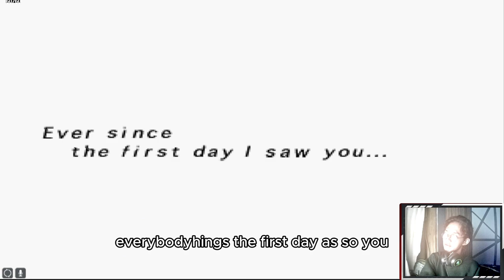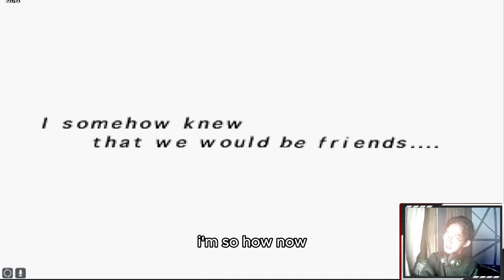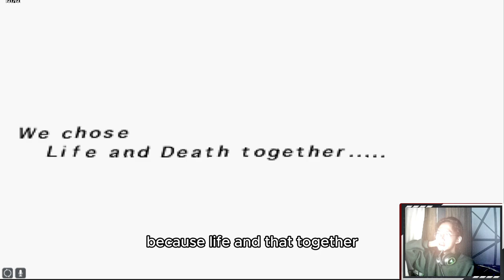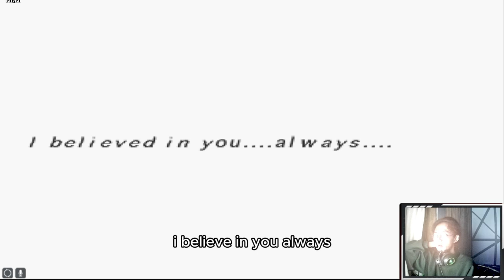#10 Jarwo With Bright Shield And Black Sword Rune ! Suikoden 2 Indonesia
Note:

Play Game :
Dota 2

Game Tamat
Suikoden 2
Little Nighmare
Little Nightmare 2
Digimon Survive
We Were Here Too
We Were Here Together